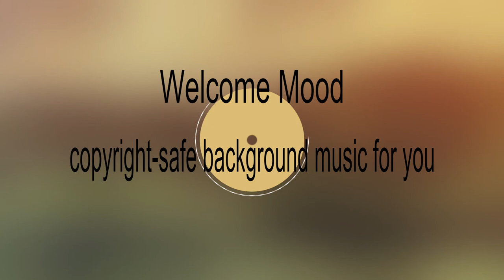Uplift me |Welcome Mood |Royalty Free Music| No Copyright Music | Instrumental Music Free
We strive to help content creators find free and copyright-safe music for their videos.
In Jan 2022, we've started producing our own music and we really enjoy it!

➤ Licence:
but you must include the following in your video description (Copy & Paste):

Song: Uplift me |Welcome Mood |Royalty Free Music| No Copyright Music | Instrumental Music Free